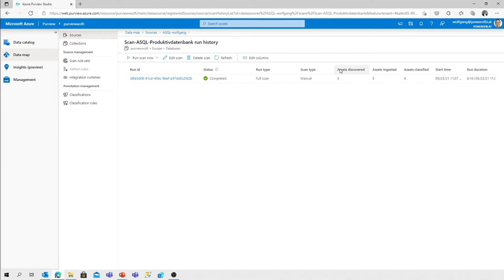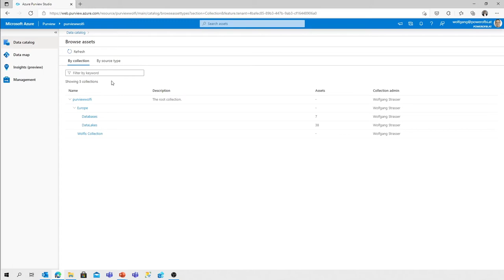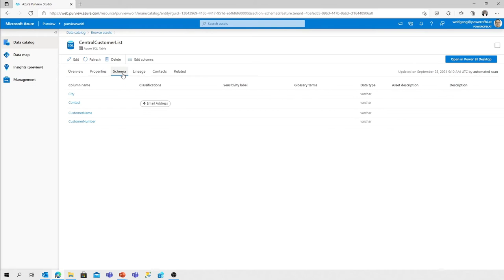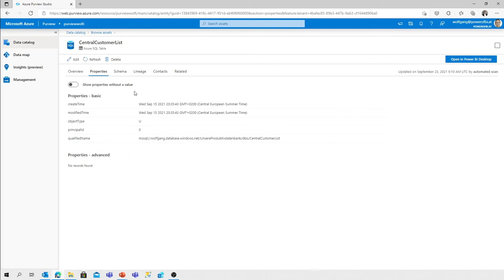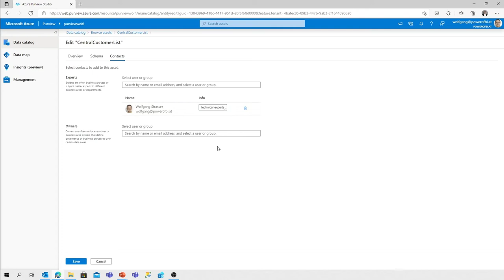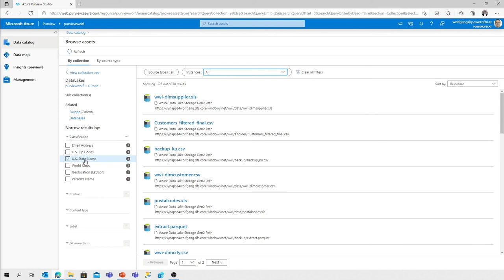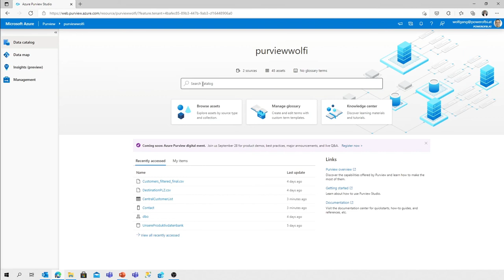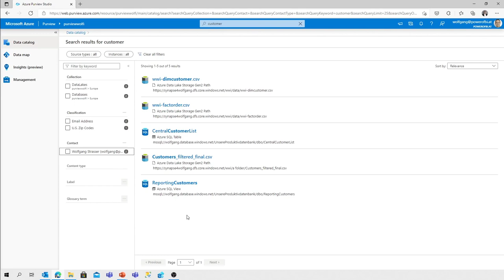Azure Purview Quickstart #7 - Data Assets and Catalog Intro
We've configured sources in Azure Purview and added, configured and ran scans to import the technical metadata plus classifications to the data assets. In this video, we will browse through the available data assets in the Azure Purview data map, see how classifications are applied and edit the properties of a data assets.
To get more insights about the data catalog content, we'll explore the filtering and browsing experience in Purview studio.